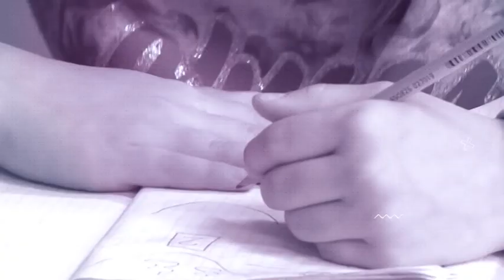IZ PRAVOG UGLA TV K3 – 01.03.2020. – Tema: Hobotnice čudesnice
Gosti: Jelena Šušak i Mirjana Milosavac

Voditelj i urednik: Maja Dakić

mart 2020. godine